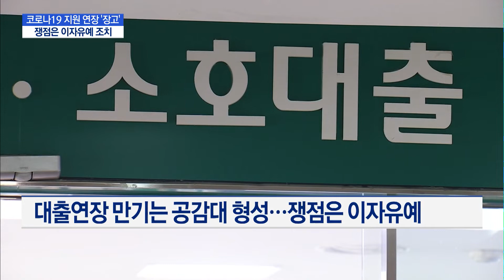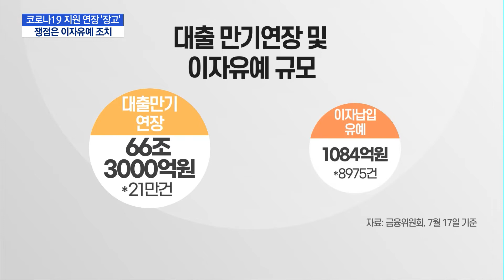코로나19 금융지원 연장안 '장고'…쟁점은 '이자 유예' / 머니투데이방송 (뉴스)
07/31 MTN 핫라인 5

코로나19 금융지원을 위한 대출 만기 연장과 이자 상환 유예 조치가 오는 9월로 끝납니다. 코로나19 충격이 계속되고 있어 금융당국이 연장 여부를 두고 고심 중인데요. 대출 만기 연장은 어느 정도 공감대가 형성됐는데, 문제는 이자 상환입니다. 은행권에서는 건전성 관리를 위해서라도 이자 유예 조치는 이번에 종료해야 한다는 의견이 많습니다. 허윤영 기자입니다.